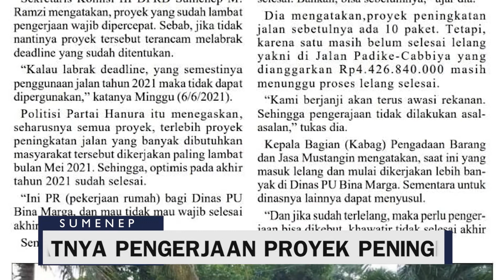DPRD Sumenep Soroti Lambatnya Pengerjaan Proyek, Dinas PU Bina Marga Janji Kebut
Editor-VO: Adinda Salsabilla